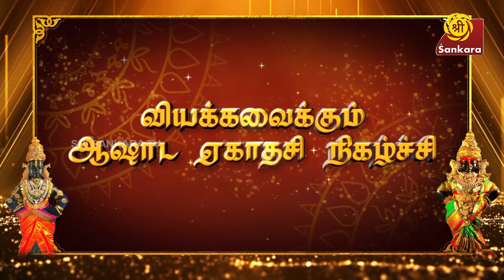அழகுப்படுத்திக் கொள்வதே கலை. இதில் கிரகங்களுக்கும் சம்பந்தம் உண்டு l Bharathi Sridhar